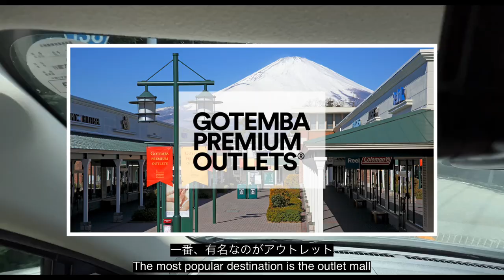Vlog #28 | サウナ行きすぎる足つぼYouTuberの御殿場旅行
Kansokuhou WalkMat (Reflexology Board):
(Amazon JP)